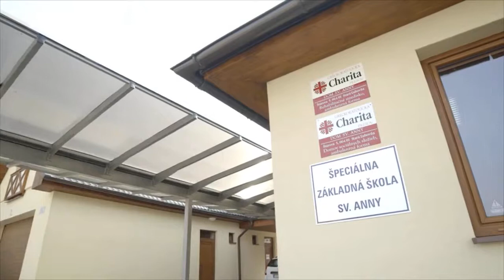Dom svätej Anny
Dom svätej Anny v Starej Ľubovni je miestom, kde sa nemožné stáva možným.

Projekt "Komplexné sociálne služby pre deti a mladých ľudí so zdravotným postihnutím v regióne Stará Ľubovňa" bol podporený prostredníctvom Programu švajčiarsko-slovenskej spolupráce v rámci rozšírenej Európskej únii.
Video vzniklo v rámci Programu švajčiarsko-slovenskej spolupráce s cieľom zdokumentovať implementované projekty.